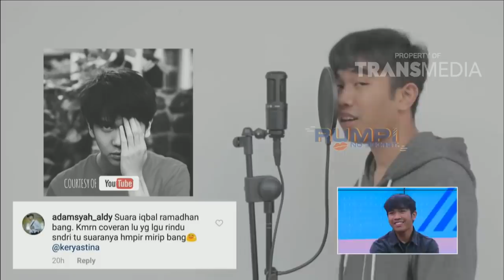RUMPI - Remaja Viral Karena Tirukan Suara 25 Artis Indonesia (27/7/18) Part2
RUMPI
TAYANG SETIAP SENIN - JUM'AT PUKUL 16.00 WIB